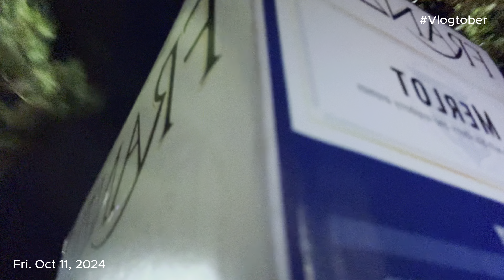Vlogtober: A Day in the car. The best turkey burger spot.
Dee Vlog
Hi My peeps🥰

Listen, Im here with another Vlog and welcome to the Crew